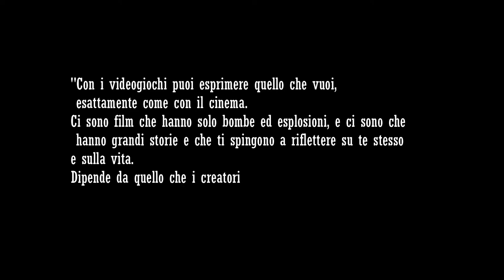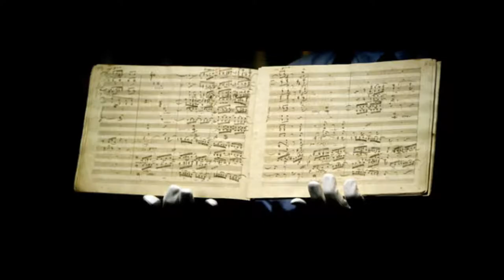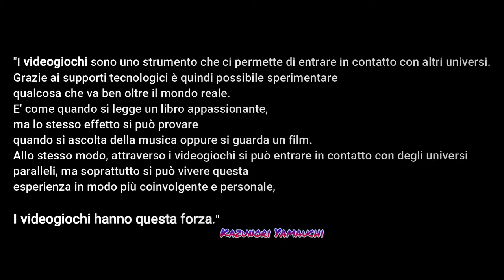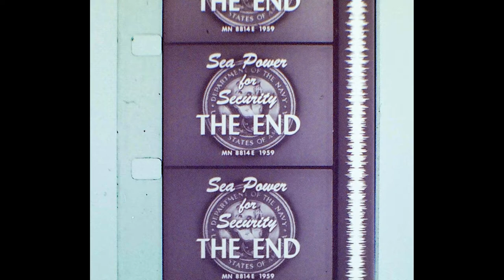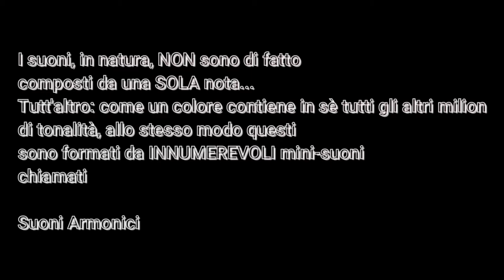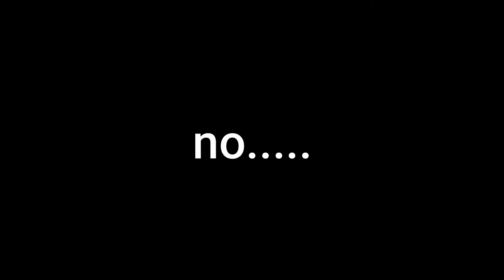La Musica nei Videogiochi